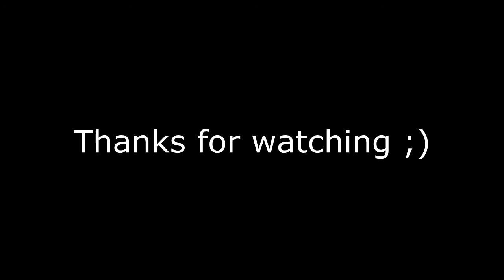Funny Moments Ep. 9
OPEN ME

Really had a fun time putting together these Funny Moments clips. I hope you guys had some laughs also.